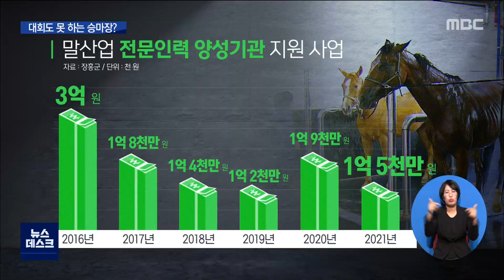'50억 들여놓고..' 대회도 못 하는 승마장?[목포MBC 뉴스데스크]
전남 장흥군이 위탁 관리중인 말이
죽은 줄도 모르고
관리비 수천만 원을 지급해왔다는 소식
앞서 전해드렸는데요.

 그런데  문제는 이뿐만이 아니었습니다.
수십억을 들여 승마장 등 관련 시설을 짓고도
대회 한 번 치르지 못한 것으로 드러났습니다.

◀ＥＮＤ▶
◀ＶＣＲ▶

전남 장흥군이 지난 2014년부터
조성해온 승마체육공원입니다.

[타가]
말 산업을 육성하겠다며 실내외 승마장과
유*청소년 교육센터 등을 만드는 데
50억 원 넘게 들였습니다.

하지만 이곳에서는 공식 대회가
단 한 차례도 열리지 못했습니다.

전국대회를 치르기에는 애초부터
승마장 규격이 부적합했기 때문입니다.

야외 승마장이 최소 5천 제곱미터가 넘어야
하지만 2천 40제곱미터로 절반에도
미치지 못한 겁니다.

장흥군은 당시 '생활체육'을 위주로 설계했기 때문이라고 해명하고 있습니다.

◀ＩＮＴ▶ 김봉렬/장흥군 스포츠경영팀장
\"지금 현재는 활용도가 떨어지는데 그것을
저희들이 감지하고 있기 때문에...
내년부터 승마장 공모사업을 통해서
확장 계획을...\"

장흥군이 말 산업 육성에 뛰어든 건
민선 4,5기 군수 시절.

군수가 바뀐 뒤 담당 부서도 말과 시설 관리가 따로 이원화돼 '말 산업 육성'을 지휘할 중심 부서도 없어졌습니다.

[cg] 말 산업 육성에 나섰던 초기부터
야심차게 지원해왔던 장흥군내
'한국말산업고'에 대한 지원도 해마다
줄어든 것으로 확인됐습니다.

◀ＳＹＮ▶ 장흥군 관계자
\"(전전임) 군수님때 활성화되고 그 다음
군수님 때부터 지원이 안 되고 말에 대한
관심이 없다보니 차츰 이렇게 된 거죠.
한 8년 동안...\"

장흥군은 뒤늦게 야외 승마장을
전국대회를 치를 수 있는 규격으로 확장해
활용 방안을 찾겠다는 입장입니다.

7억 원의 혈세를 더 투입해야하지만
국제 규격에는 여전히 미치지 못해
말 뿐인 말 산업이 될 것이라는
우려를 키우고 있습니다.

MBC 뉴스 김진선입니다.